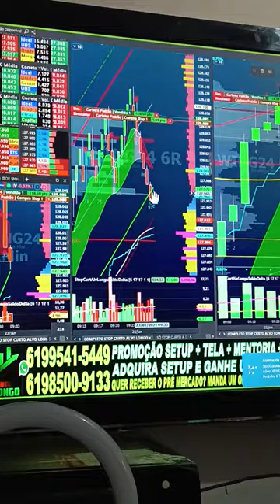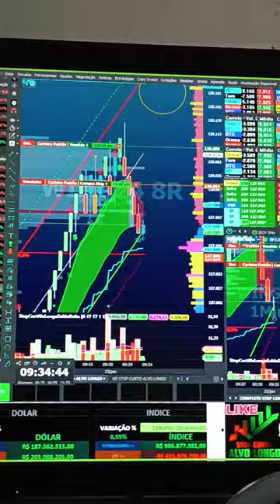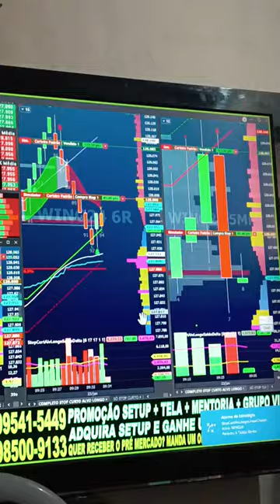VIRADA DE CHAVE ÍNDICE E DÓLAR SALA AO VIVO 9H COM OPERACIONAL SCALPER REGRA COLORAÇÃO SINAL CIFRÃO